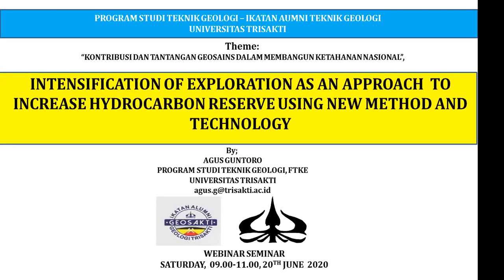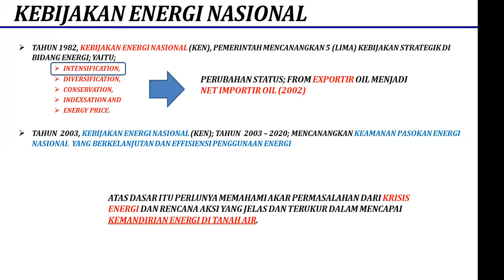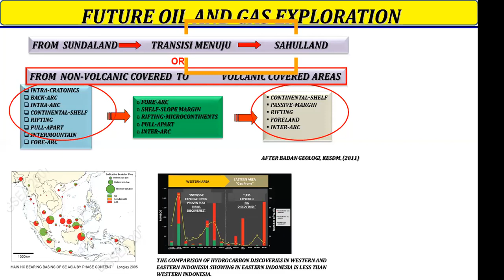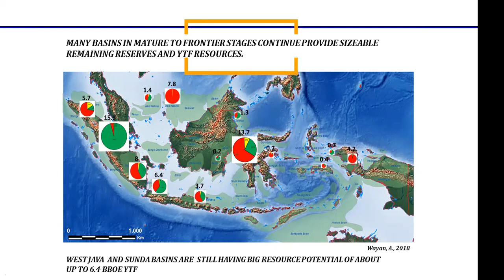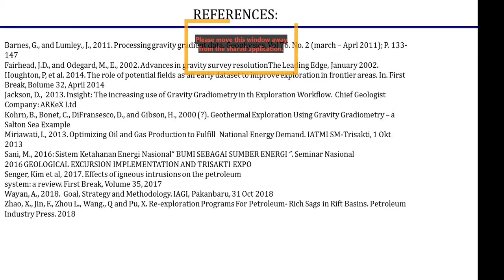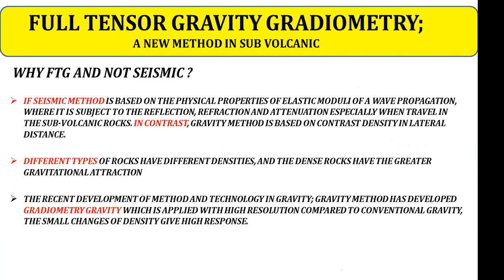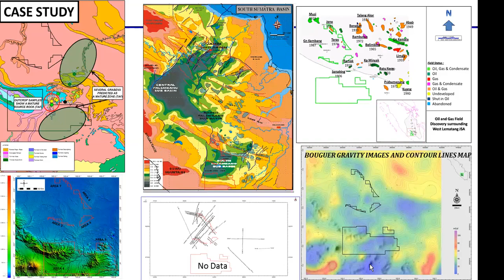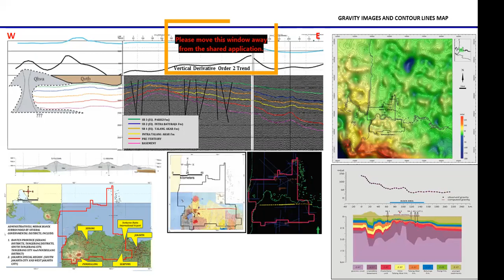Geosakti: SarasehanNusantara#1, Eksplorasi di Tengah Pandemi by Ir. Agus Guntoro, Ph.D.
Speaker: Ir. Agus Guntoro, Ph.D. (Universitas Trisakti)
Moderator: Firman Herdiansyah, S.T., M.T. (Universitas Trisakti)
Ketahanan energi merupakan kemempuan negara Indonesia untuk menghasilkan dan menyediakan energi secara mandiri berdasarkan komparatif, merata, adil, dan berkelanjutan serta berwawasan lingkungan yang diperuntukan bagi pembangunan nasional dalam menjaga stabilitas negara secara menyeluruh. Kondisi ketahanan energi di Indonesia yang semakin lama semakin krisis karena laju ketersediaan energi tidak dapat mengimbangi kebutuhan energi masyarakat Indonesia. Maka sudah selayaknya para geosains dapat berperan penting dalam membangun ketahanan nasional dan berfikir jauh kedepan mengenai eksplorasi energi di masa pandemi ini.

Salah satu kontribusinya adalah berfikir jauh kedepan mengenai konsep eksplorasi energi khususnya eksplorasi migas. Setelah masa "Basement Fracture Play" yang sangat mendunia saat kini, kita harus mempredikasi kira-kira play apa yang akan berkembang setelahnya (Future Exploration Play), karena keberadaan energi sendiri hanya terdapat pada "pikiran para geosaintis". Maka play yang dimaksud diantaranya adalah Subvolcanic Play.

 Subvolcanic Play sendiri sebenarnya sudah dikembangkan di negara lain, contohnya di Norwegia. Di Indonesia sendiri, pada Sumur Maja 1 di Kuningan yang merupakan daerah yang ditutupi Batuan Volkanik merupakan daerah yang sudah terkonfirmasi mengandung hidrokarbon dan terbukti memiliki rembesan minyak di sekitarnya. Namun permasalahnnya, tidak ada data seismik yang cukup baik untuk dapat merekam bawah permukaan yang di dominasi Batuan Volkanik (poor quality) karena gelombang seismik tersebut akan ter absorbsi dan akan didifraksikan karena Batuan Volkanik yang memiliki impedansi yang tinggi sehingga gelombang seismik tidak dapat dipantulkan dengan baik. Maka teknologi yang paling tepat untuk Subvolcanic Play adalah Full Tensor Gravity Gradiometry (FTG) sehingga dapat membantu interpretasi geometri bawah permukaan dengan baik jika data seismik memiliki kulaitas yang buruk. Alternatif metode lain diantaranya pendekatan Pseudo FTG dengan integrasi 3D Seismik dan sekuen stratigrafi.